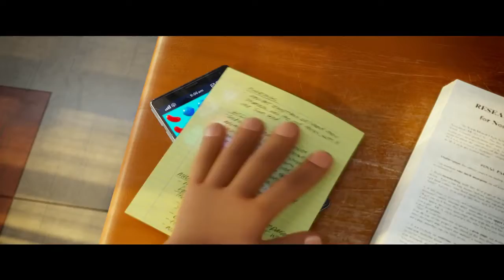THE EMOJI MOVIE - Official Trailer (HD)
Discover the secret 🌎 inside your📱. Watch the new EmojiMovie 😄🎬 Trailer now!

The Emoji Movie unlocks the never-before-seen secret world inside your smartphone. Hidden within the messaging app is Textopolis, a bustling city where all your favorite emojis live, hoping to be selected by the phone’s user. In this world, each emoji has only one facial expression – except for Gene (T.J. Miller), an exuberant emoji who was born without a filter and is bursting with multiple expressions. Determined to become “normal” like the other emojis, Gene enlists the help of his handy best friend Hi-5 (James Corden) and the notorious code breaker emoji Jailbreak (Anna Faris). Together, they embark on an epic “app-venture” through the apps on the phone, each its own wild and fun world, to find the Code that will fix Gene. But when a greater danger threatens the phone, the fate of all emojis depends on these three unlikely friends who must save their world before it’s deleted forever.

Directed by Tony Leondis.
Written by Tony Leondis & Eric Siegel and Mike White.
Produced by Michelle Raimo Kouyate.